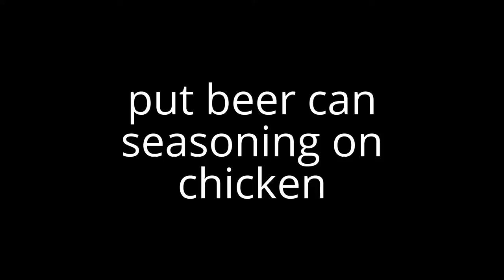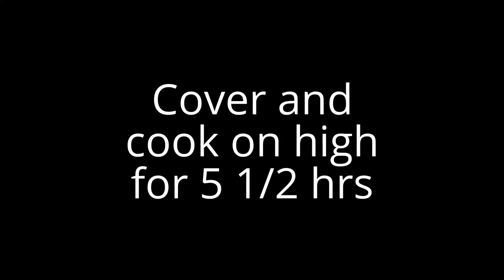Corona Beer Chicken in Crock-Pot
If you need the recipe for the beer can recipe go